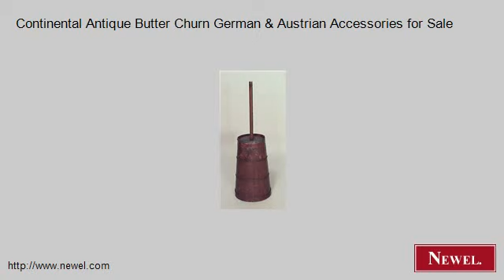Continental Antique Butter Churn German & Austrian Accessori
- Newel.com: Continental Antique Butter Churn German & Austrian Accessories for Sale (Newel Art and Antiques, New York City)